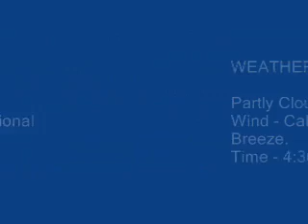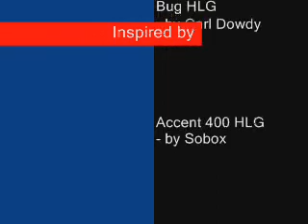Bumblebee DLG - Part II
Bumblebee DLG Maiden